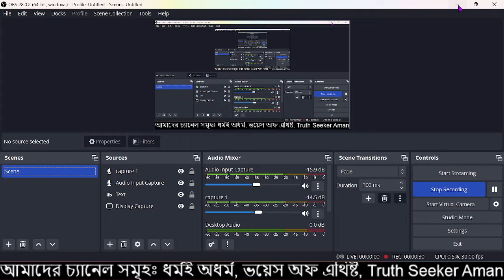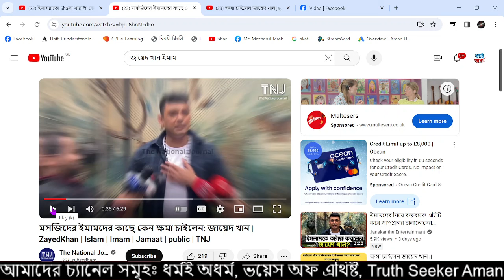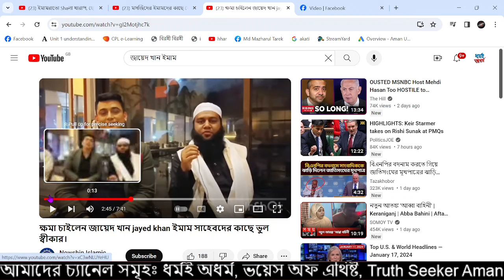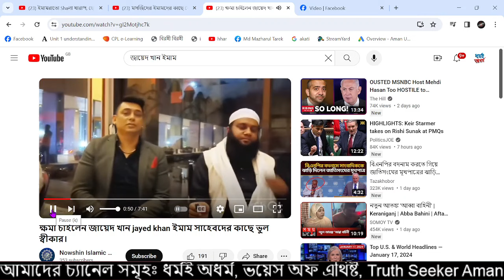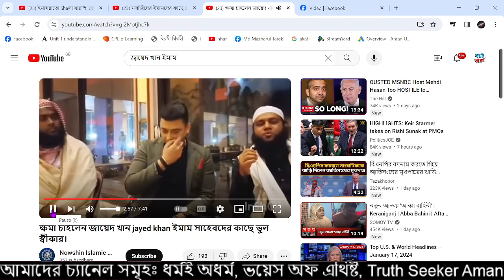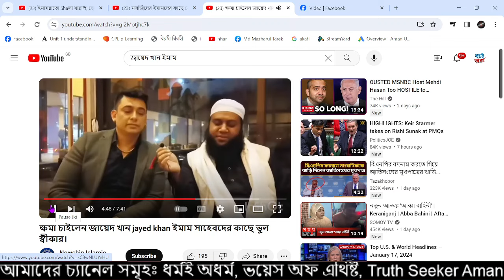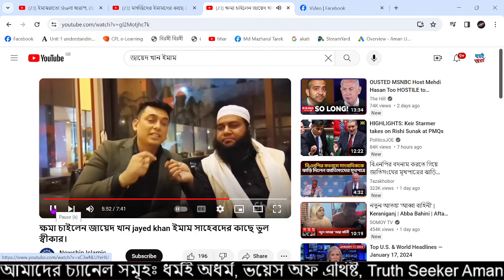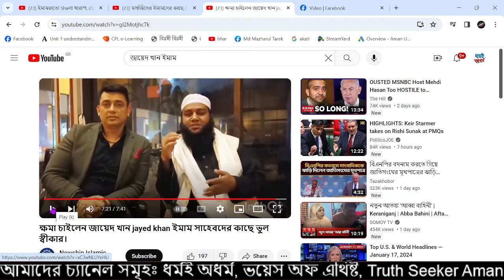হুজুর শালারা শুধু আরবী পড়ায় আর ছাত্র বলা''ৎকার করে! জায়েদ খান। ধর্মই অধর্ম। আমান উদ্দিন।